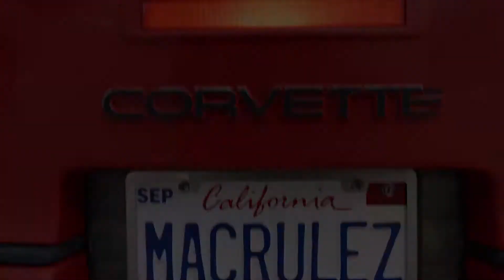Saved by the Bell Official Trailer (2020) - Elizabeth Berkley, Belmont Cameli, Dexter Darden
Check out the official Saved by the Bell Trailer starring Elizabeth Berkley, Belmont Cameli, Dexter Darden

UK Release Date: 2020
Starring: Elizabeth Berkley, Belmont Cameli, Dexter Darden
Directed By: Sam Bobrick

Synopsis: A follow-up series to the 1990s sitcom. A group of California low-income high school students are transferred to Pacific Palisades' wealthy Bayside High, following a program by California Governor Zack Morris.